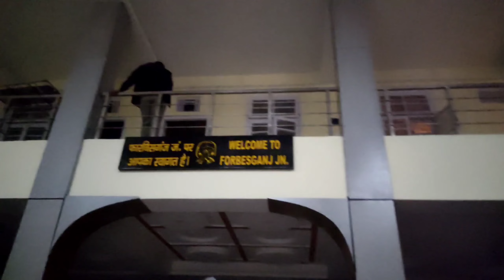Forbesganj junction | फारबिसगंज रेलवे स्टेशन | Forbesganj to katihar train | forbisganj station 2023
Forbesganj junction new update
forbesganj railway station new update today
Forbesganj junction station
Forbisganj railway station का नया अवतार
Forbesganj railway station बदल गया है
Forbisganj का रेलवे स्टेशन कैसा है
Forbesganj ka station कैसा है
Forbesganj ka station kaisa hai
badal gaya forbesganj railway station
kaisa hai forbesganj railway junction 2023 mein
forbesganj railway junction Bihar
forbesganj station araria Bihar

doston aaj ke is video mein ham aap sabhi ko forbesganj railway junction ka naya Avatar dikhayenge doston forbesganj railway station ab badalkar forbesganj junction ho gaya hai doston aaj ke is video mein dikhayenge ki 2022 mein forbesganj ka junction kaisa hai doston aap log video mein Bane rahe last Tak video pasand a jaaye to video ko like Karen comment Karen aur apne doston ke sath share Karen channel ko subscribe jarur kar len thank u apne bhai ko support karne ke liye